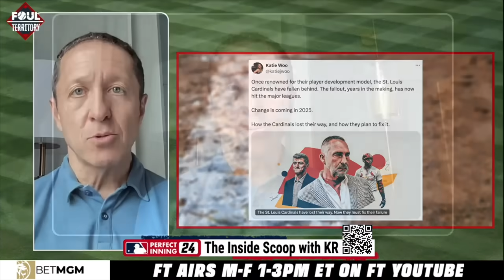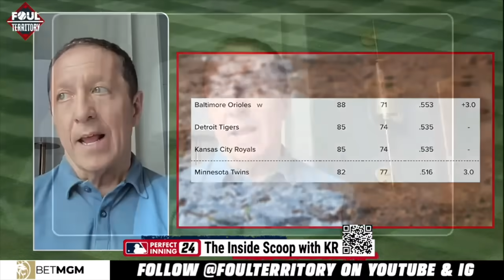Managers & Executives on the Hot Seat? Changes to Cardinals? | Ken Rosenthal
FT Senior Insider Ken Rosenthal dishes on the Managers and Executives who could be on the hot seat, changes coming to the Cardinals player development, and the Twins collapse.

CHAPTERS:
00:00 - Intro
00:23 - Pirates execs on Hot Seat
03:19 - Cardinals Development
06:43 - Playoff Race Update
10:46 - Twins Collapse
12:46 - Dork of the Week?
14:10 - Ghost Sightings